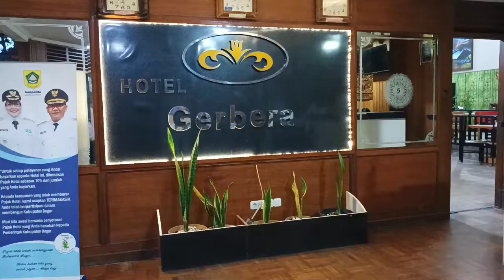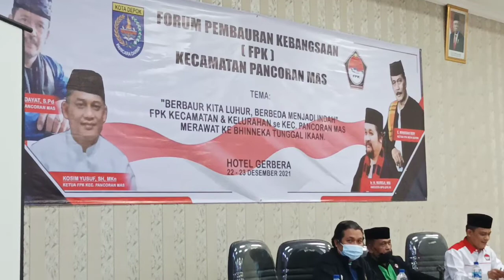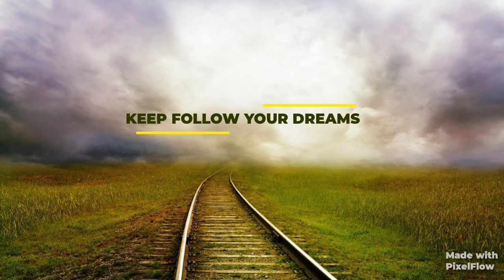Berbaur kita luhur, berbeda menjadi indah || Forum Pembauran Kebangsaan Pancoran Mas Kota Depok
FPK (Forum Pembauran Kebangsaan) Pancoran Mas Kota Depok melaksanakan Rapat Kerja di Hotel Berbera Cisarua Puncak Bogor Jawa Barat tanggal 22-23 Desember 2021.

Agenda Acara sosialisasi Perwal no. 62/2019

1. Sosialisasi Perwal no. 62/2019 oleh : Ketua FPK Kota Depok E. Manisah Boy
2. Strategi FPK melalui pendekatan budaya dalam sosialisasi Perwal 62/2019 oleh : Anggota MPR/DPR RI  Ir. H. Nurodji

tag.
Lentera Insan adalah sekolah milik suami istri kelas. H. Syahrul Anggun, SH. MBA Dt. Dikoto sejak 1995

tag.